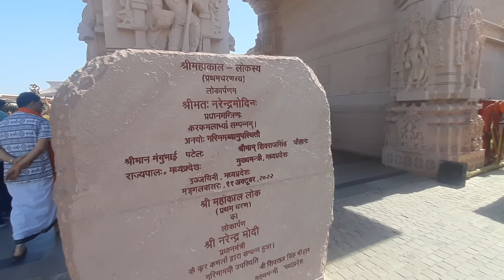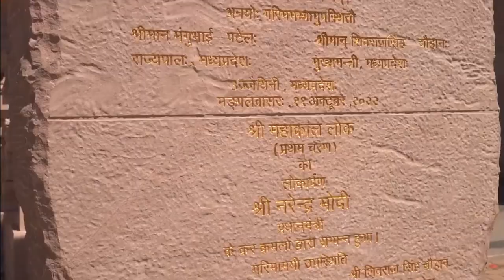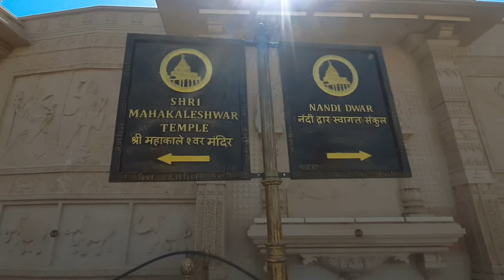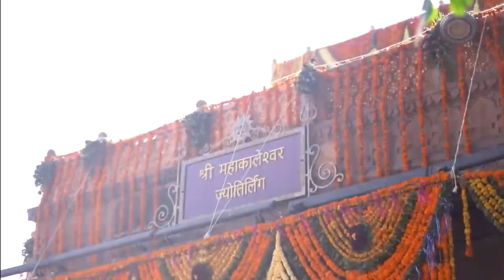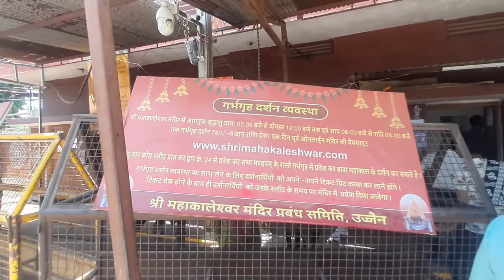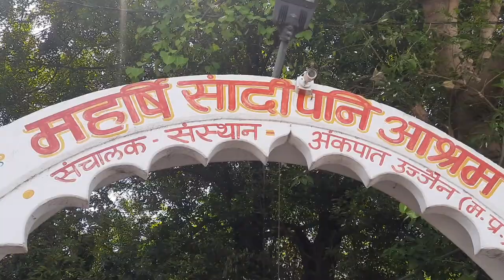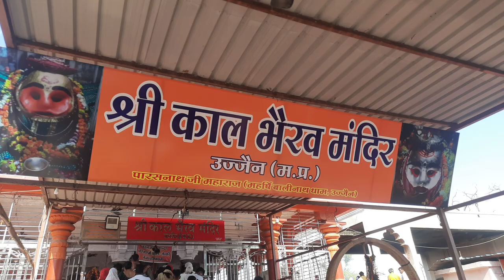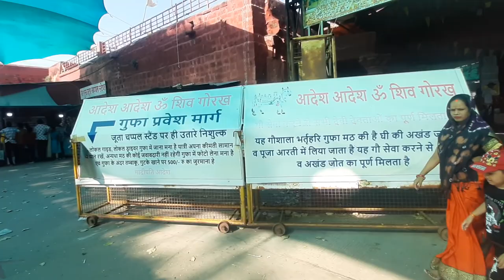MAHAKAAL tour 2023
Lalit Prajapati, Sandeep tak, Rajendra gehlot, Suresh Chouhan Mahakal Tour 2013, Pashupatinath Temple MP, Seth Sanvariya Temple Chittoregarh.